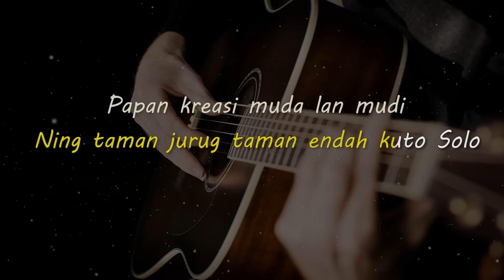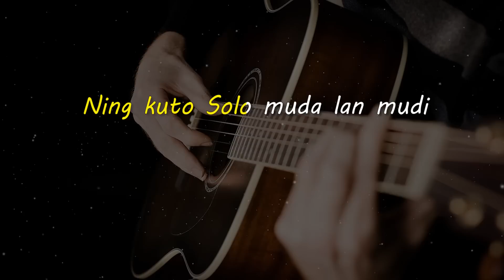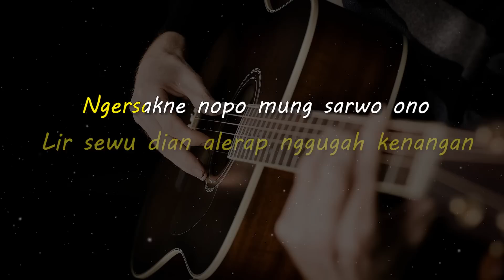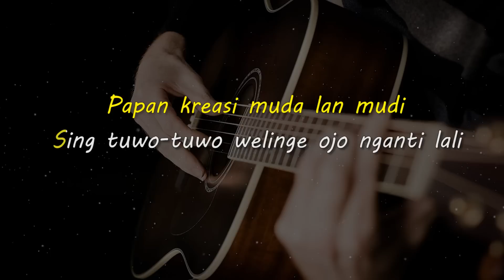TAMAN JURUG // DIDI KEMPOT // KARAOKE GITAR AKUSTIK NADA CEWE ( FEMALE )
Lirik

Ning kuto Solo muda lan mudi
Ing taman jurug ing pinggir bengawan solo
Muda lan mudi awan lan mbengi
Do suko-suko nanging ojo ngiket janji

Cahyaning bulan nrajang pucuking cemoro
Angin kang teko sasat nggowo gending tresno
Banyu bengawan sinorot cahyaning bulan
Lir sewu dian alerap nggugah kenangan

Ngersakne nopo mung sarwo ono
Ning taman jurug taman endah kuto Solo
Papan kreasi muda lan mudi
Sing tuwo-tuwo welinge ojo nganti lali

Matursuwun.